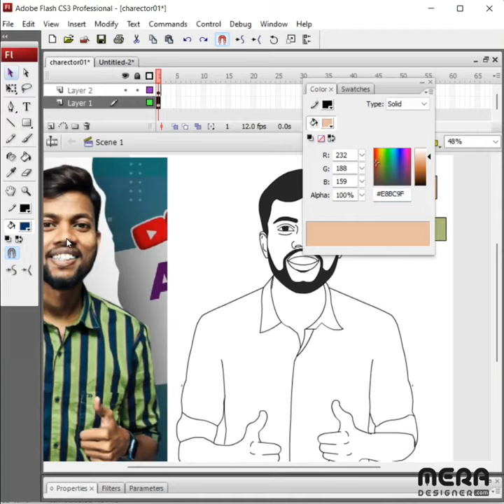Character Design | Manoj Dey 2D Character | How to Make 2D Animation | 2D Animation Tutorial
Character Design For Beginners
Character Animation For Beginners

START ON 25TH FEBRUARY 2023
REGISTRATION FEES JUST 699/- ONLY

2D Animation All Courses in Hindi (Adobe Flash)
- 2D Animation Courses for Beginners
- Advance 2D Animation Courses
- Animated Festival Banner Design Courses
- Animated Invitation Cards Design Courses

Graphic Design All Courses in Hindi (CorelDraw)
- Graphic Design Courses for Beginners
- Advance Graphic Design Courses
- Festival Banner Design Courses
- Logo Design Courses